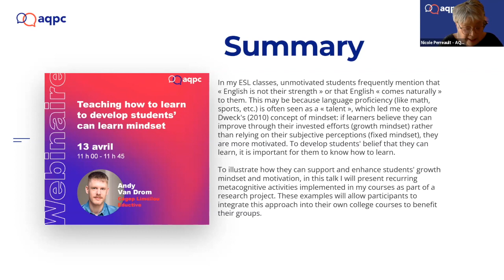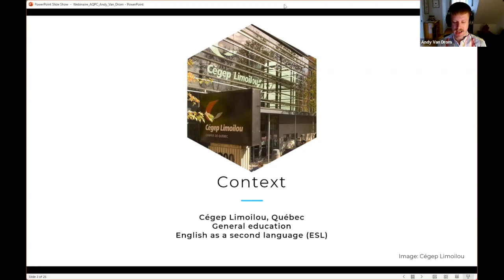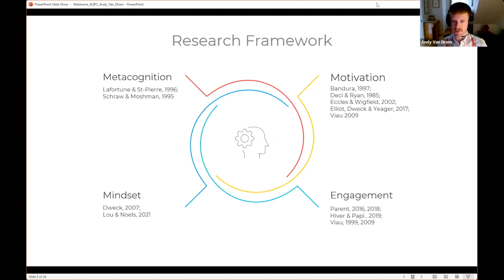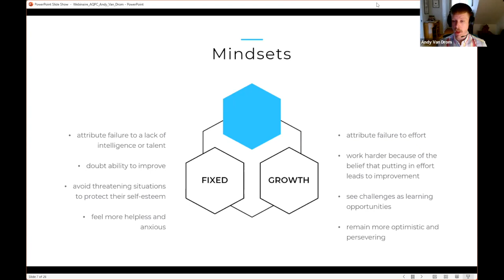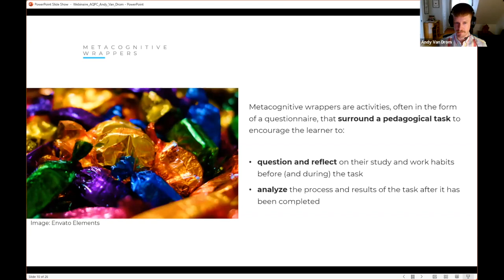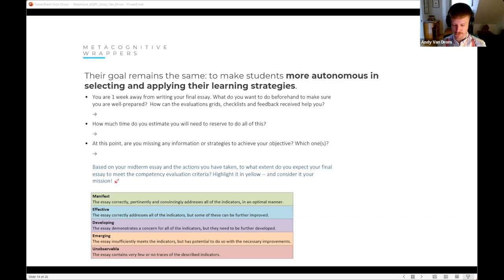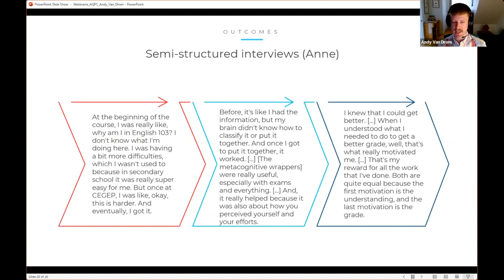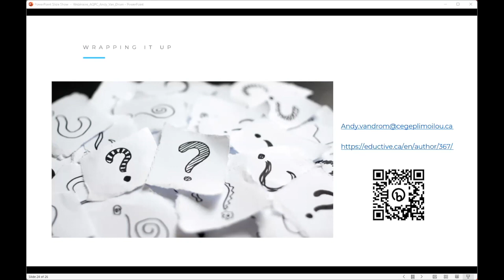Teaching how to learn to develop students’ can learn mindset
In my ESL classes, unmotivated students frequently mention that "English is not their strength" or that English "comes naturally" to them. This may be because language proficiency (like math, sports, etc.) is often seen as a « talent », which led me to explore Dweck's (2010) concept of mindset: if learners believe they can improve through their invested efforts (growth mindset) rather than relying on their subjective perceptions (fixed mindset), they are more motivated. To develop students' belief that they can learn, it is important for them to know how to learn.

To illustrate how they can support and enhance students' growth mindset and motivation, in this talk I will present recurring metacognitive activities implemented in my courses as part of a research project. These examples will allow participants to integrate this approach into their own college courses to benefit their groups.